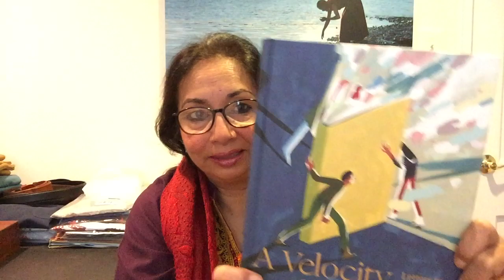A Velocity of Being - Letters to a Young Reader - Part Four - Video #29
A Velocity of Being - Letters to a Young Reader, edited by Maria Popova and Claudia Zoe Bedrick is a wonderful book in which "some of today's most wonderful culture-makers―writers, artists, scientists, entrepreneurs, and philosophers―reflect on the joys of reading, how books broaden and deepen human experience."